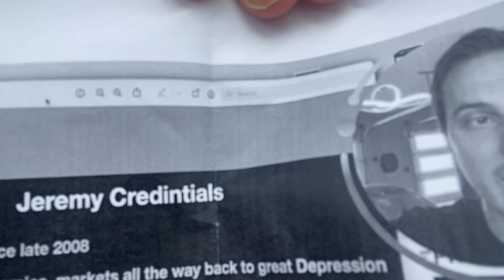Financial Education Jeremy FLEXS HARD on Haters with His MINDBLOWING “Credintials”